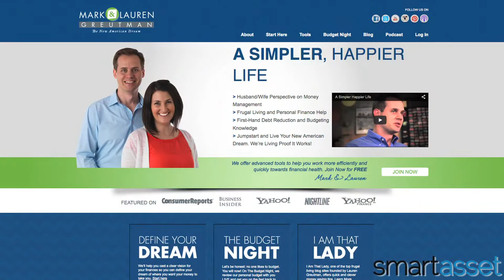SmartAsset Talks to the Couple Behind MarkandLaurenG.com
Mark and Lauren were a couple dealing with debt. Instead of turning the other way, they faced their problem head on... Read the full article